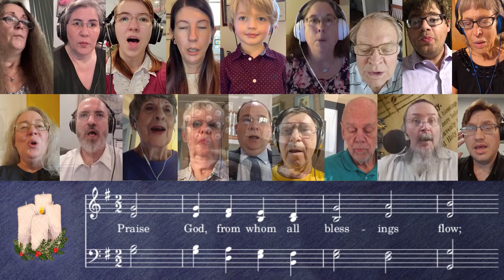Doxology - 11-27-2020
Recorded for Sunday, November 29, 2020